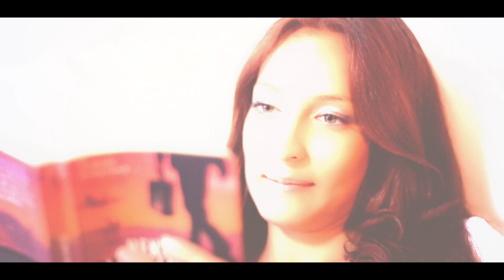Serie After Latino - Anna Todd - La historia de un amor infinito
Tessa Young se enfrenta a su primer año en la universidad.
Acostumbrada a una vida estable y ordenada, su mundo cambia cuando conoce a Hardin, el chico malo por excelencia, con tatuajes y de mala vida. La inocencia, el despertar a la vida, el descubrimiento del sexo… un amor infinito, dos polos opuestos hechos el uno para el otro.